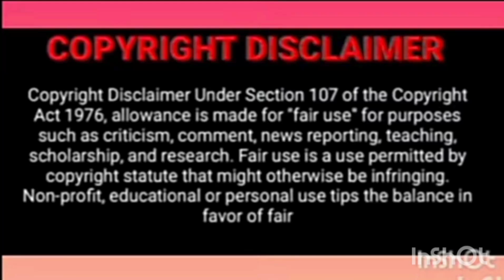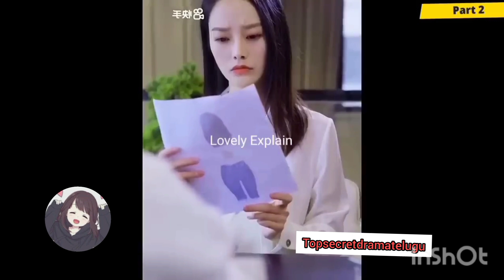Unforgettable love Season 2 Episode 2 Explained in Telugu